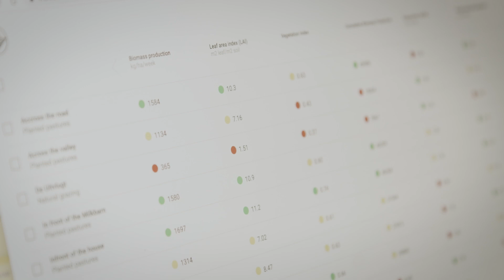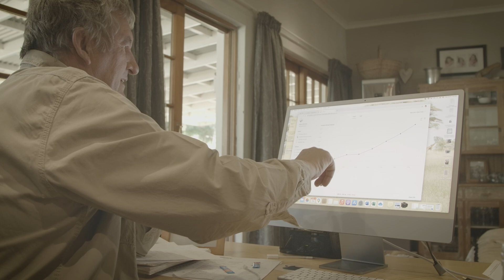Regenerative Agriculture - A first hand account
Gerry Weber, CEO of Green Bio, speaks to Barry Meijer from Meijer's Rust giving us a first hand account of regenerative agriculture.